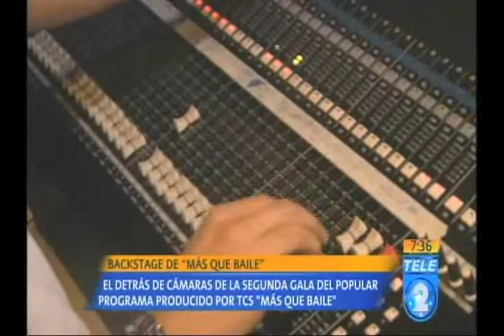Backstage de "Más Que Baile"